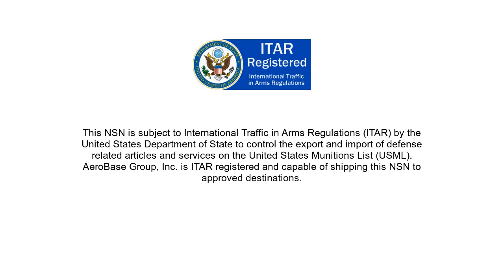NSN 4920-01-169-2207 Aircraft Maintenance Fixture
NSN: 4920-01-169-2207 a Aircraft Maintenance Fixture. Part Number: CE1200300. This product can be located in our Aircraft Maintenance And Repair Shop Specialized Equipment section on our